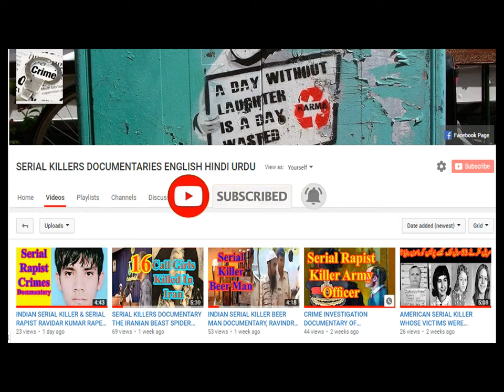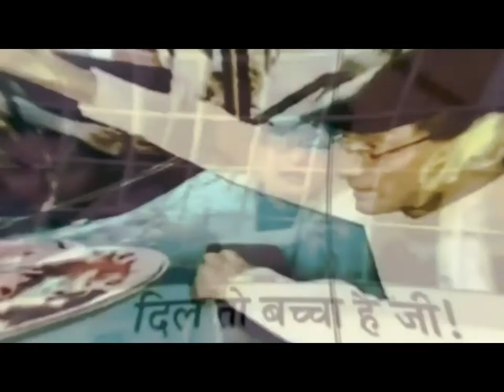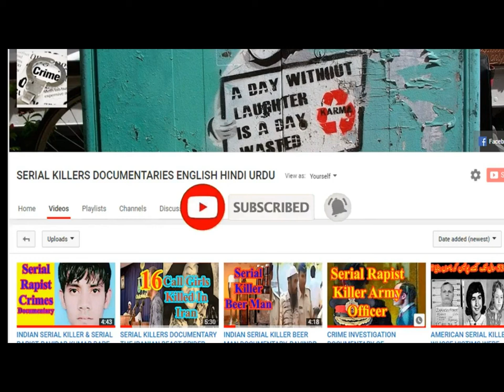CHALS SHOBRAJ THE BIKINI KILLER MURDER OF SEXY GIRLS CRIME INVESTIGATION DOCUMENTARY HINDI URDU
The Bikini Killer, Charles Sobhraj is a French serial killer of Vietnamese and Indian origin. He preyed on Western tourists throughout Southeast Asia during the 1970s. He was sentenced to life imprisonment in Kathmandu, Nepal for the murder of Connie Jo Bronzich in 1975. Now a days he is in Nepal jail. He married to a 22 year old  Nepali girl Nihita.
Bikini Killer
In no time, he gained the confidence to pursue serious crimes involving drug-and-loot as well as murders. In the era of 1970's, he ganged up with a co-conspirator who later became his mistress. From 1972 to 1976, he's been reported to have killed more than 20 people out of which majority were young backpackers travelling the "Asian Hippe Trail" from western countries. The secret behind enormous nicknames lies in the murders and  prison escapes. One of his victim was found in a bikini and Sobhraj was most referred as the "Bikini Killer" since then.
किसी भी समय, उन्होंने दवा-और-लूट के साथ-साथ हत्याओं से जुड़े गंभीर अपराधों को आगे बढ़ाने के लिए आत्मविश्वास प्राप्त किया। 1 9 70 के दशक के अंत में, उन्होंने एक सह साजिशकर्ता के साथ गठबंधन किया जो बाद में अपनी मालकिन बन गई। 1 9 72 से 1 9 76 तक, उन्होंने 20 से अधिक लोगों की हत्या कर दी है, जिनमें से अधिकांश पश्चिमी बैकपैकर पश्चिमी देशों से "एशियाई हिप्पे ट्रेल" यात्रा कर रहे थे। विशाल प्रचलित नामों के पीछे रहस्य हत्याओं और जेल में भाग गया है। उनके शिकार में से एक बिकनी में पाया गया था और तब से सोहराज को "बिकिनी किलर" के रूप में जाना जाता था।